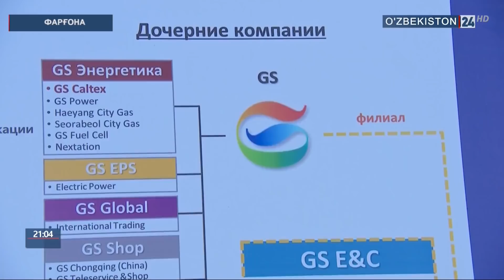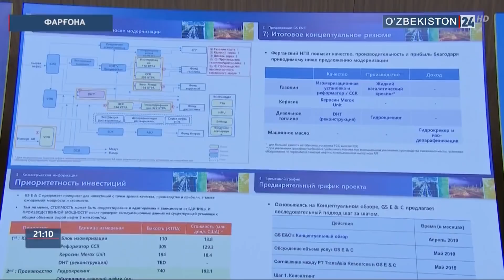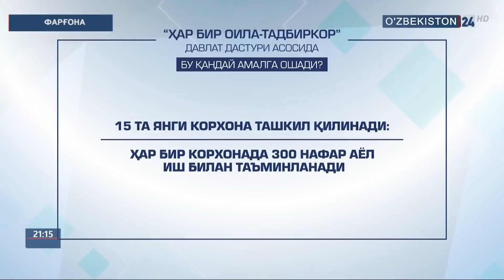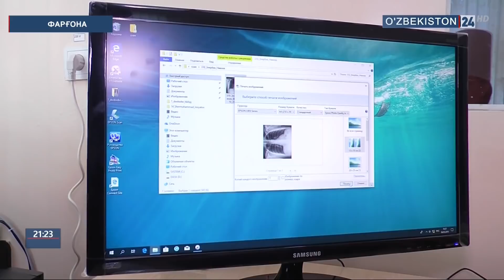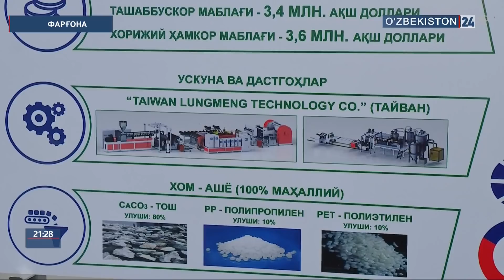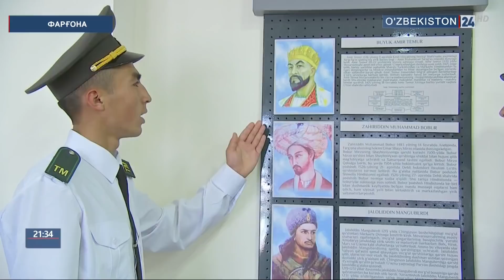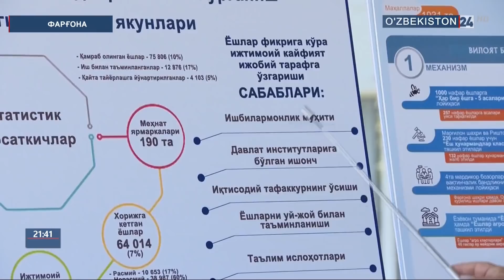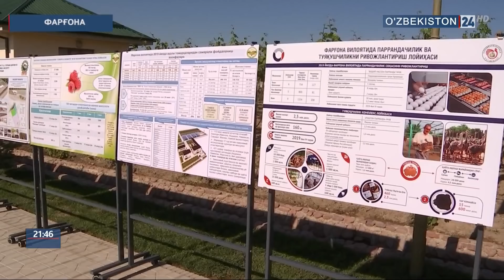Президентнинг Фарғона вилоятига ташрифи